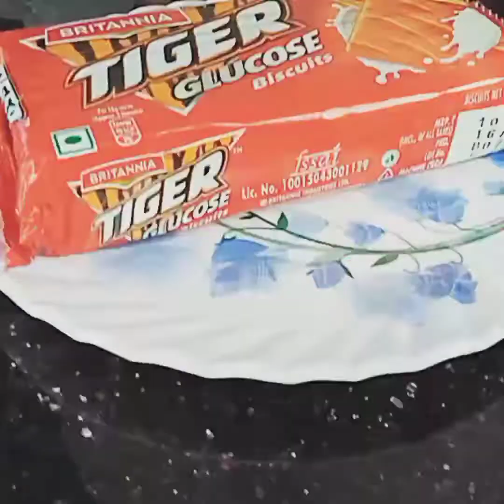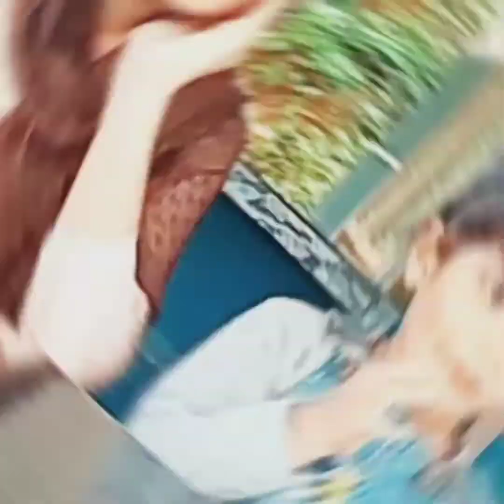good food v/s bad food | challenge | fun with meharin